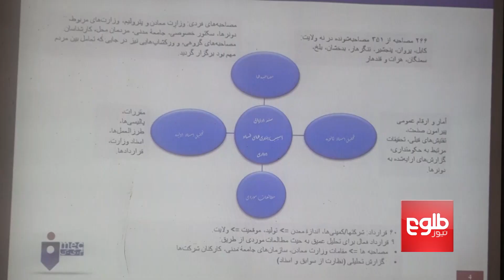Armed Groups, MPs, Officials Involved In Illegal Mining: MEC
'قراردادهای معادن بربنیاد ملاحظات سیاسی امضا می‌شوند'